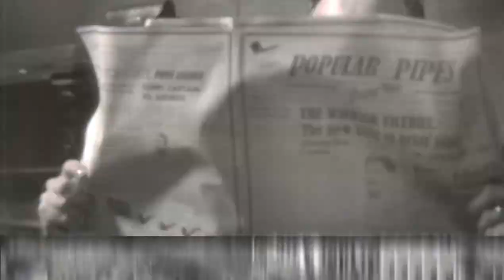Bell Tea Original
TBWA
Todd Mcleay - CEO
Toby Talbot -- ECD
Julian Andrews -- Creative
Richard Maddocks - Creative
Nick Bulmer -- Group Account Director
Mark Wilson -- Account Director
Lynne Smith -- Account Executive